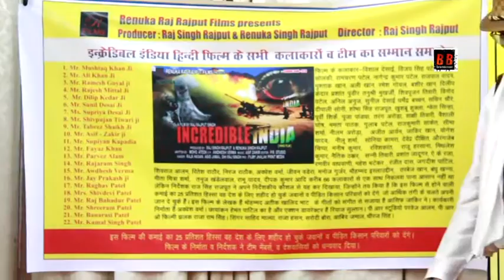R.R Film Presents Film ''INCREDIBLE INDIA'' Saman Samaroh With MUSHTAQ KHAN, ALI KHAN & RAMESH GOYA